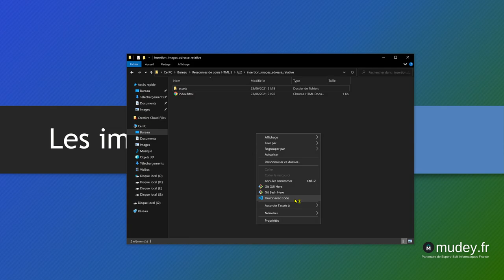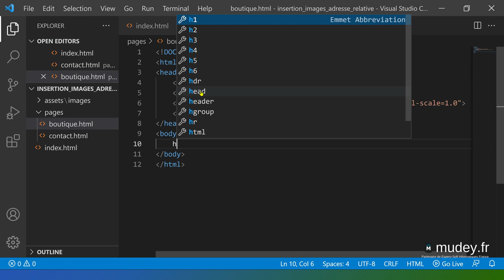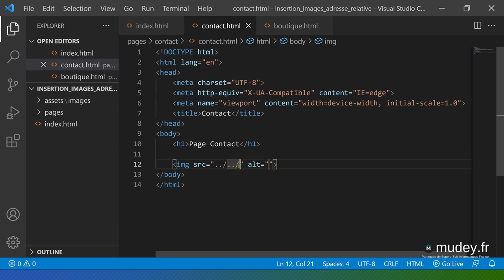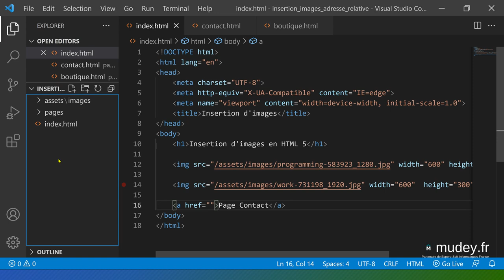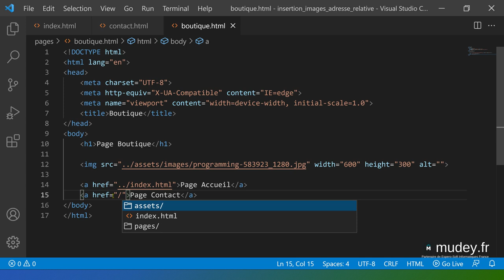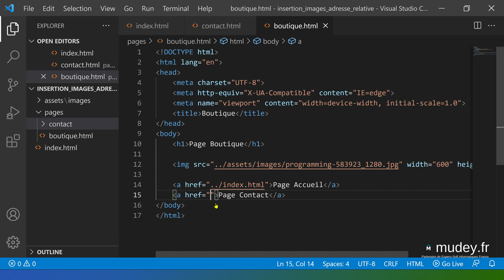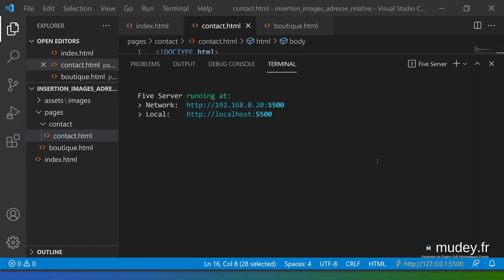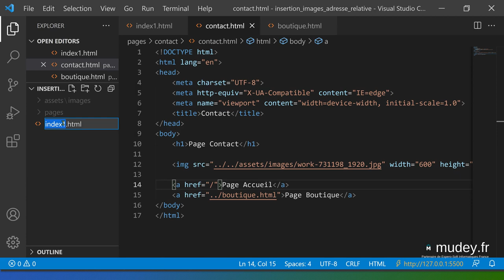Mudey Formation | Cours 19 Insérer une image sur un site Web partie 3